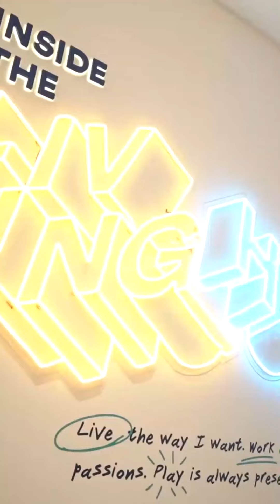Hunian Produktif Di BSD City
The First Integrated Mixed-Use Concept in BSD CITY

Upper West adalah Konsep 4 in 1 Pertama di Indonesia yang di kembangkan oleh Sinarmas Land & Dwijaya Karya Development,
Mengusung konsep LIVE, PLAY, And Earn Money dimana kami menyediakan berbagai peluang untuk mengembangkan bisnis atau memulai bisnis melalui fasilitas yg kami sediakan.
Berlokasi di Central Business District (CBD) BSD CITY menjadikan Upper West Memiliki Ekosistem untuk menunjang semua konsep yang di usungnya.
Selangkah menuju Aeon Mall.